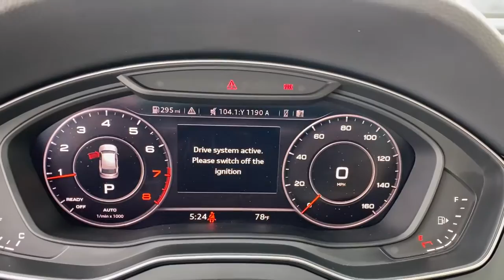2019 Audi Q5 West Palm Beach, Jupiter, Palm Beach Gardens, Wellington, Boyton Beach P0017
Used 2019 Audi Q5 available in West Palm Beach, California at Audi of West Palm Beach. Servicing the West Palm Beach, Jupiter, Palm Beach, Gardens, Wellington & Boyton Beach, FL area.
2019 Audi Q5 2.0T Premium Plus - Stock#: P0017 - VIN#: WA1BNAFY7K2020017